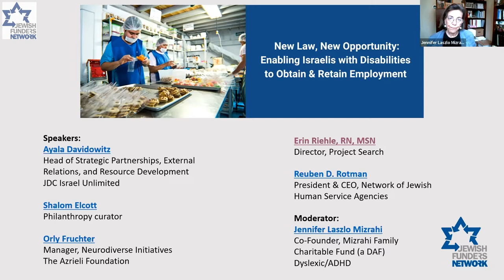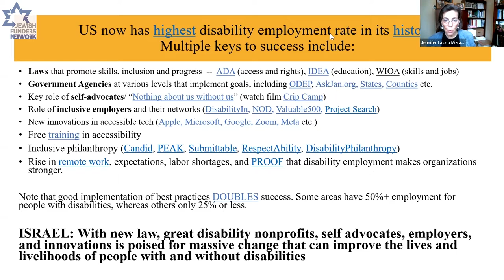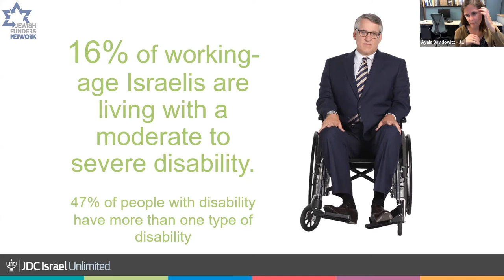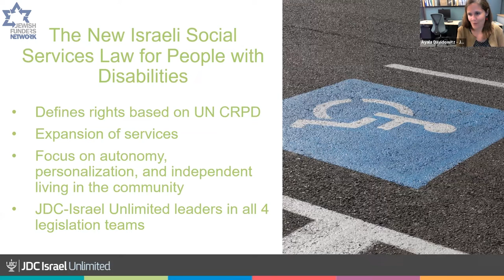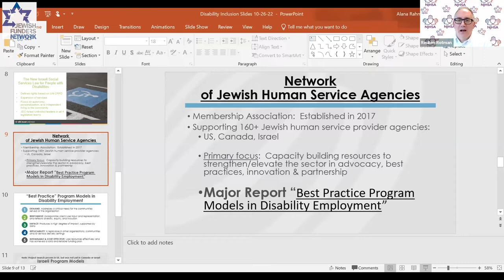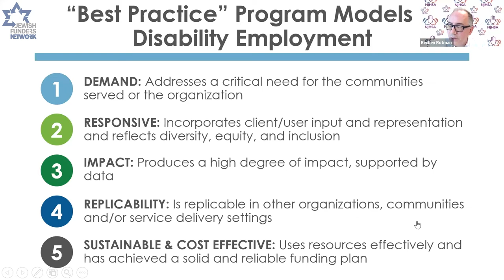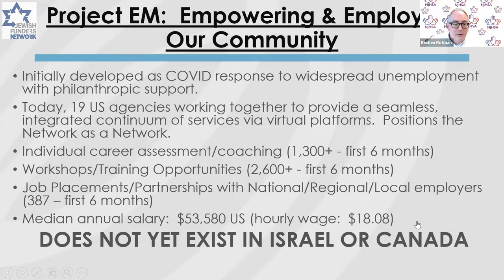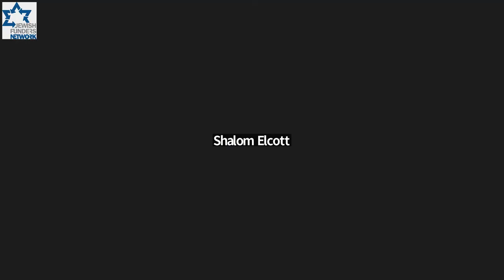New Law, New Opportunity: Ensuring Israelis with Disabilities Can Obtain and Retain Employment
The Knesset recently passed the groundbreaking "Social Services Law for People with Disabilities," which aims to improve the lives of people with disabilities in a variety of ways. Among its many other benefits, the new law will open the door for increased employment and job training opportunities for people with disabilities, and it will create new opportunities for funders to engage in this field and in public-private partnerships in innovative ways.

In this webinar, we'll hear from Ayala Davidowitz from the Joint Distribution Committee who will brief us on the massive new opportunities this law makes possible. Reuben D. Rotman of the Network of Jewish Human Service Agencies will highlight NJHSA's recent study on best practice models in disability employment, as well as the launch of Project EM: Empowering and Employing our Community, a network providing jobseekers with all the assistance, resources, and tools they need to find work. We will learn from Erin Riehle about Project Search, a proven global cohort-based employment model that is poised to help Israelis thrive, as well as from Orly Fruchter, who will speak about the Azrieli Foundation's work in this arena. Most importantly, we will see how the new law enables multiple government ministries to work with service providers, philanthropy, employers, self-advocates, and other stakeholders to reduce poverty and advance opportunities in Israel.

Speakers

Ayala Davidowitz
Head of Strategic Partnerships, External Relations, and Resource Development
JDC Israel Unlimited

Shalom Elcott
Philanthropy curator

Orly Fruchter
Manager, Neurodiverse Initiatives
The Azrieli Foundation

Erin Riehle, RN, MSN
Director, Project Search

Reuben D. Rotman
President & CEO, Network of Jewish Human Service Agencies

Moderator

Jennifer Laszlo Mizrahi
Co-Founder, Mizrahi Family Charitable Fund (a DAF)
Dyslexic/ADHD